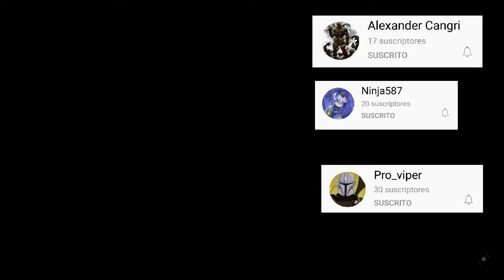Muy buenas a todos desde aquí/Call of Duty Warzone